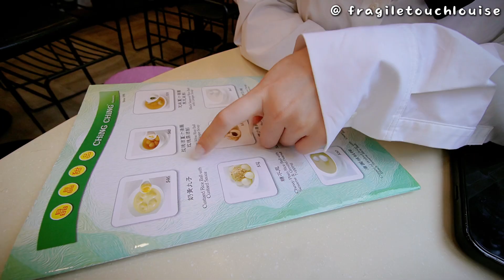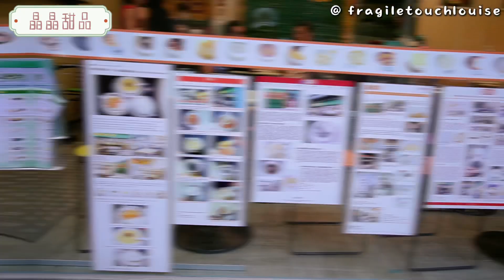獨家自創酒心湯圓🍷｜蟬聯米芝蓮好吃嗎🌟｜2024香港必吃糖水舖🥣｜傳統糖水還是創新糖水🧐｜佳佳甜品&晶晶甜品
Hi guys welcome back to Fragile Touch💛